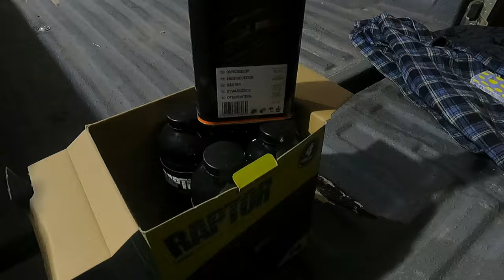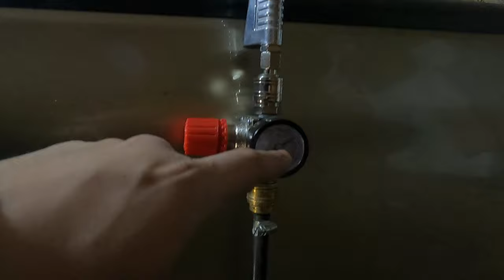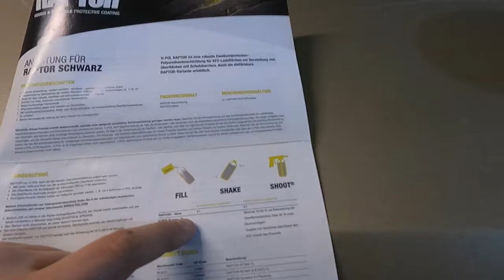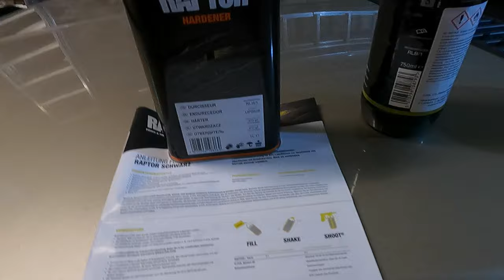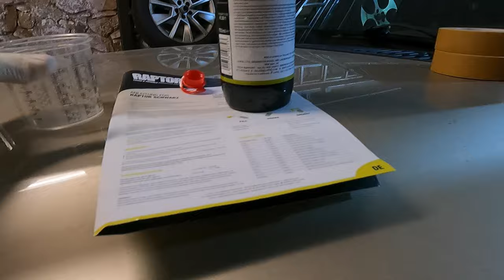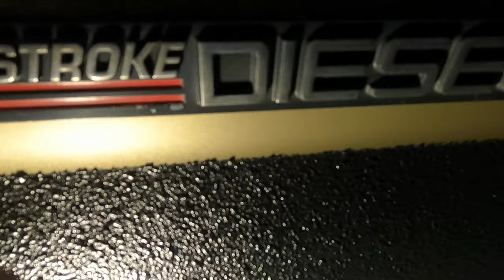Raptorliner Ladeflächenbeschichtung (Bedliner) Tutorial (F-250 Superduty) | ct0f #93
Kurz vor Winter war es endlich soweit - ich habe Zeit gefunden den Truck "untenrum" mit Raptorliner von U-Pol zu spritzen.
Vorbereitung, Abkleben und "Lackieren" fanden in der Scheune bei knapp 7° Außentemperatur aber mit Zusatzheizung statt.

Seite 1. ist fertig und ich bin positiv vom Ergebnis überrascht.
Die Verarbeitung ist sehr einfach und das finish ist gleichmäßiger als gerollte Lösungen.

0:00 Einleitung
3:52 Abklebetechnik
6:50 Abkleben
9:35 Schleifen/Vorarbeiten
13:32 Pistole vorbereiten
14:48 Mischen des Materials
17:54 Erste Schicht spritzen
23:00 Zweite Schicht spritzen
28:16 Ergebnis Den Merch-Shop findet Ihr unter: - Danke für euren Support! ~

Alle folgenden Links (mit * gekennzeichnet) sind Affilatelinks von Amazon!

* Mein Funkgerät: CRT 2000
* Mein Trainhorn: Wolo "The Chief"
* Meine Kamera: GoPro Hero 9 Black
* Mein Mikrofon: GoPro MediaMod
* Meine LED-Leichte: Ulanzi LED-Videoleuchte
* Proxxon Steckschlüsselset (zöllig)
* BGS Maulschlüsselsatz (zöllig)
* BGS Nusssatz (zöllig)
* BGS Langnusssatz (zöllig)
* Ryobi Schlagschrauber
* Ryobi Winkelschleifer
* BGS Fettpresse Einhand
* Stahlwerk WIG 200 Schweißgerät